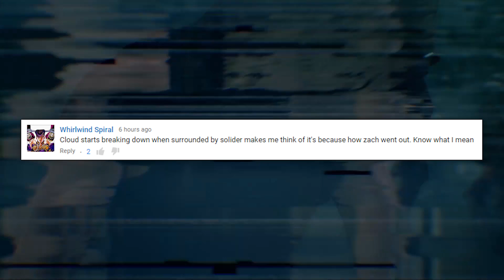Final Fantasy VII Remake - Corrections & Clarifications for Gameplay Trailer Analysis